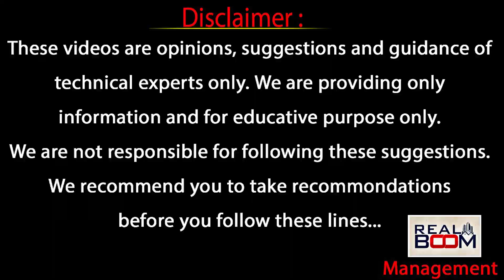2000 Note Ban Effect On Real Estate and Gold ..? 2000 నోట్ల రద్దు తో ఎవరికి లాభం | Real Boom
2000 Note Ban Effect On Real Estate and Gold ..? 2000 నోట్ల రద్దు తో ఎవరికి  లాభం | Real Boom

2000 నోట్ల రద్దు
రియల్ ఎస్టేట్,
బంగారం రేట్లపై
ప్రభావం చూపుతుందా ..!!